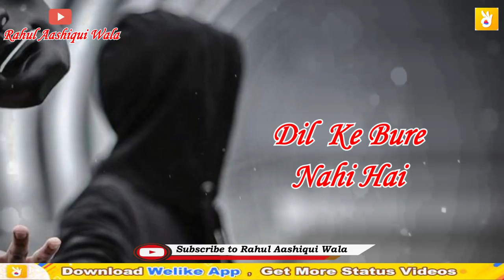समझ ना सकी पगली Killer Status for Boys Attitude Status 2019 Rahul Aashiqui Wala 1080 X 192